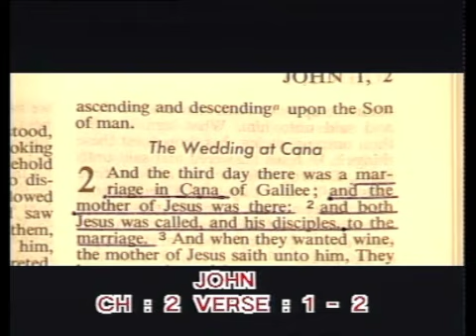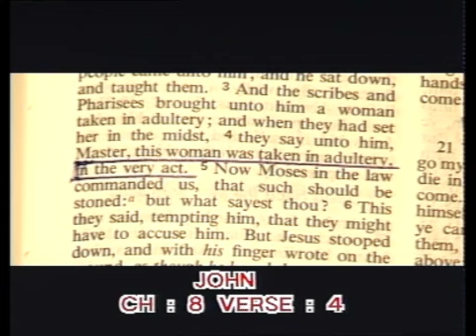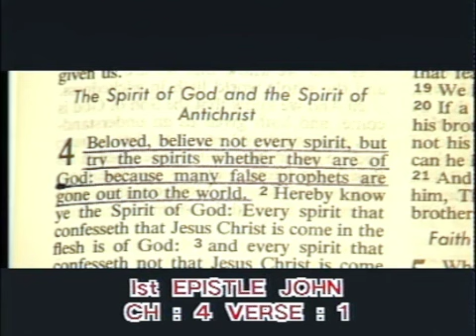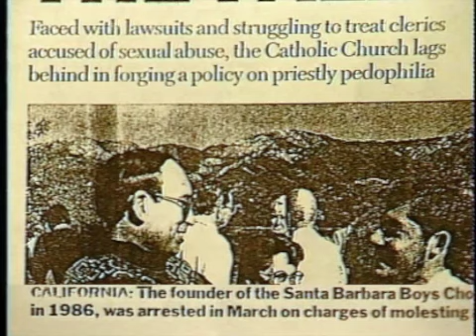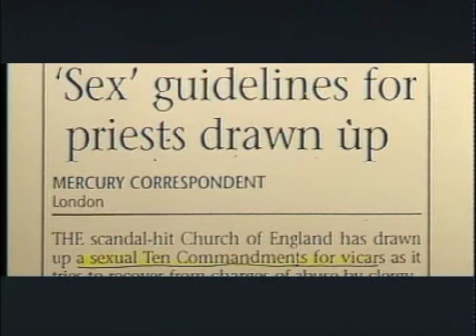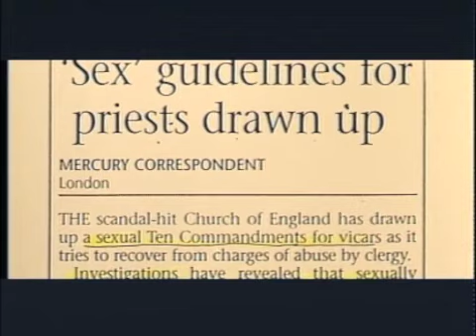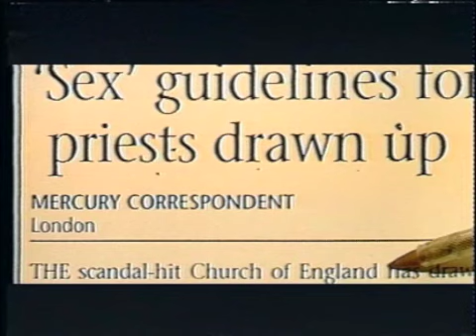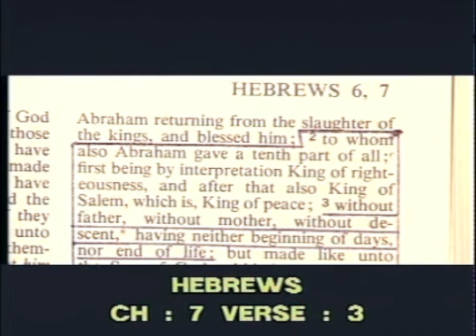Christ in Islam | Lecture | Ahmed Deedat | Sydney, Australia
Lecture delivered at Sydney Town Hall, Sydney, Australia on April 9, 1996.